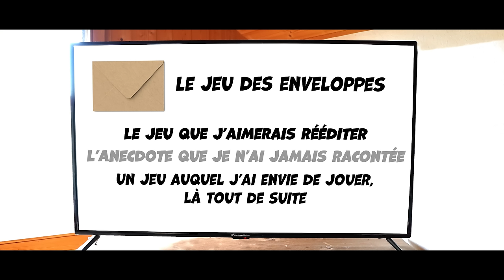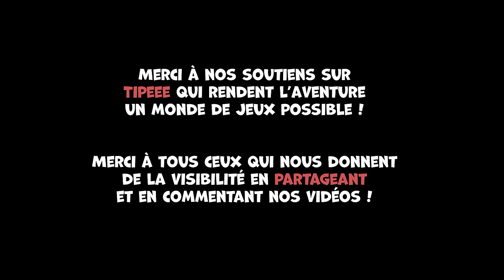Le canapé de Playpunk avec Antoine Bauza et Thomas Provoost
Martin reçoit Thomas Provoost et Antoine Bauza pour discuter sur le canapé d'Un monde de jeux.

Le sommaire :
00:00 Le bonjour d'intro
02:05 La création de Play Punk
11:30 Captain Flip
15:00 Le lancement de Play Punk
17:20 L'aventure Repos Prod
21:30 La cafetière
26:40 Archonte
33:08 Le jeu des enveloppes
55:50 L'avenir de Playpunk
1:00:00 Le jeu de dessin final